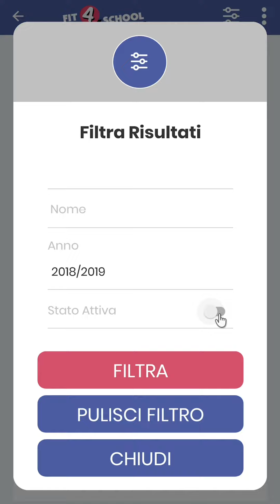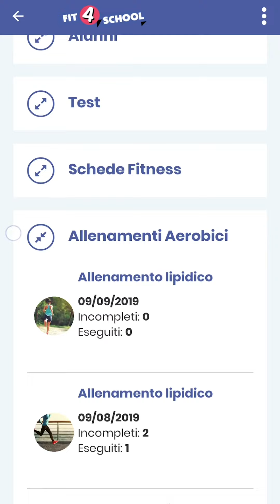Le classi (versione docente)